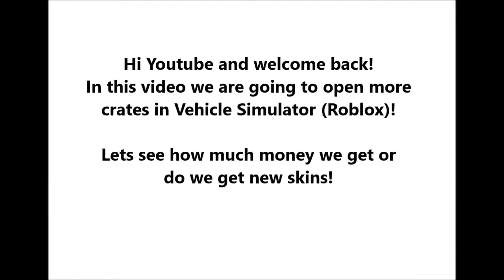VEHICLE SIMULATOR (ROBLOX) | OPENING CRATES 3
Welcome to new video! This video we are going to see when i open more crates in Vehicle Simulator (Roblox)!
Do we get new skins or money? There is only one way to find it out: check the video!
- Have video idea what you would like to see on my channel? Comment, thank you! :)
FOLLOW THESE RULES:

1. Follow me in Instagram (link always in description).

2. Follow me in Roblox (username McMaka666).

Send the proof to me by Instagram private message.

4. You need to do some kind of videos to get shoutout.
I CANT GIVE SHOUTOUT TO CHANNEL WHERE IS NO VIDEOS!

5. Send me PRIVATE MESSAGE in Instagram to ask shoutout.

6. Everyone gets shoutout only ONCE.

7. When you have sended message, wait me to answer it.

8. When i see your message, i tell you can you get shoutout or not.
(checking do you follow me in Instagram and Roblox)
(+ i also check your channel, if there is no videos I CANT DO shoutout!)

9. When im done, i tell you which video you get shoutout.

10. Wait me to do the video where i have promised your shoutout.

Note: Video can be laggy, or quality can be bad. Im sorry about that.

(If you have problems with the copyright, please message it to me in Youtube or in Instagram,
before making report of my videos.)